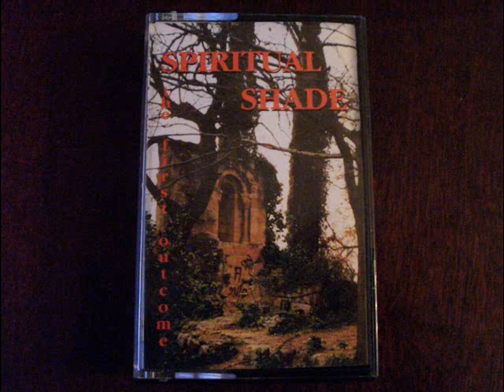SPIRITUAL SHADE - The spiral of life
SPIRITUAL SHADE - The spiral of life from "The first outcome" music demo composed, written, interpreted and recorded by Sever-Bogdan Hrițuc & Sorin in Madrid, Spain, 1996. Remaster in Bârlad, Romania, 2004. Photos by Maria "Maya".In this song: Sorin - bass, drums & Sever-Bogdan Hrițuc - guitars.